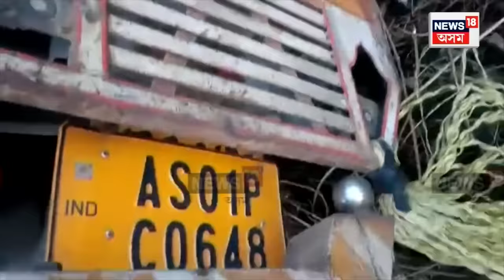Dergaon Accident | দেৰগাঁৱৰ বালিজানৰ দুৰ্ঘটনা? মুখ খুলিছে চালকৰ পত্নীয়ে?